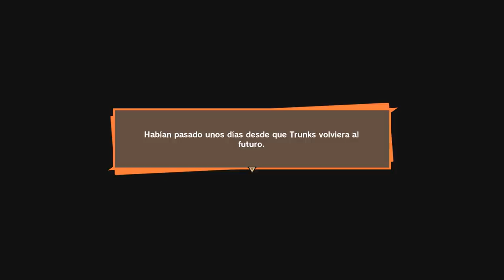DRAGON BALL Z KAKAROT #25 | PODER DE PADRE E HIJO | EpsilonGamex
Aquí termina la saga androide en DBZ kakarot

EpsilonGames
o EpsilonGamez XD como lo escribas